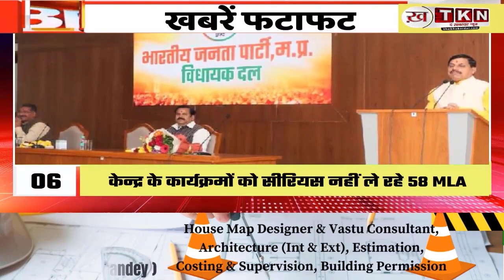Breaking News फटाफट अंदाज में देखिए 10 बड़ी खबरें |Headlines |Top 10 Breaking News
10 बड़ी खबरें